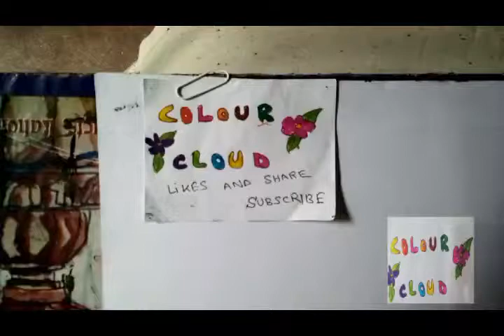how to draw white ice polar bear with fishes ( barfani safed richh aor machli )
this video is contained on how to draw and colouring polar white ice bear with fishes and ice mountains ( barfani safed reechh aor machli ) with coloured markers and coloured pencils step by step and very easy quick method .